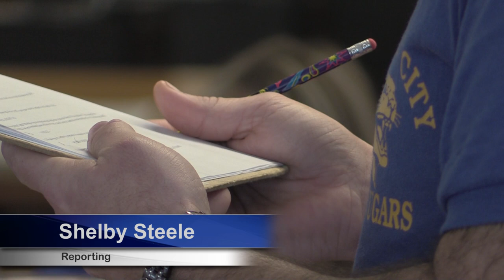quick recall match